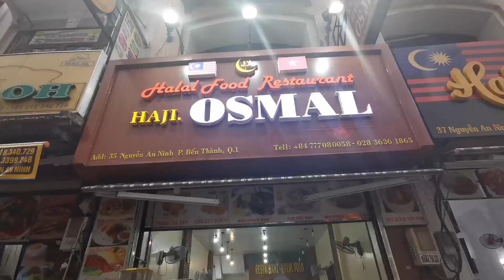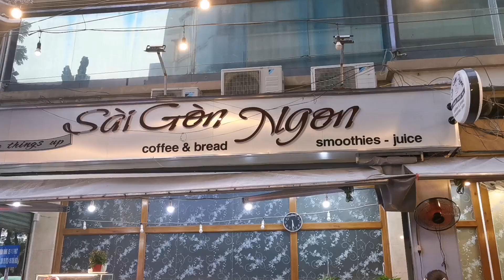Back to HMC | Emotional Goodbye | Meet my friends in HMC | Starbucks | Ep 10 | Vietnam series 2022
This is Episode 10 of Vietnam series. There is one more video to go before I close this series. Appreciate it.